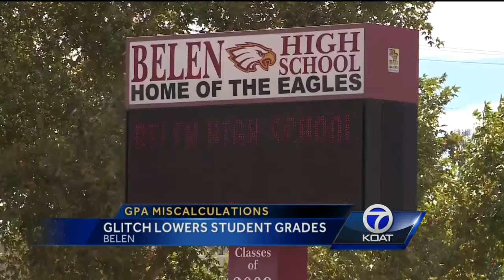Belen High School students upset with GPA glitch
A computer glitch miscalculated the grade point average of hundreds of students at Belen high school as many of those students were applying for scholarship money.